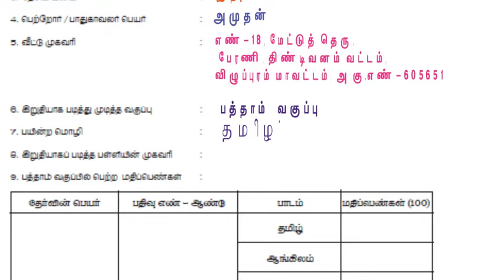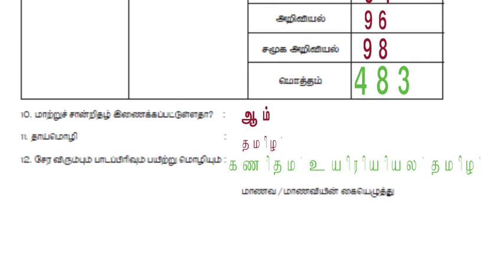பத்தாம் வகுப்பு தமிழ் மேல்நிலை சேர்க்கை விண்ணப்பம் பூர்த்தி செய்யும் வழிமுறைகள் | X STD TAMIL FORMS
பத்தாம் வகுப்பு தமிழ் - மேல்நிலை சேர்க்கை விண்ணப்பம் பூர்த்தி செய்யும் வழிமுறைகள்| HOW TO FILL X STD TAMIL FORMS